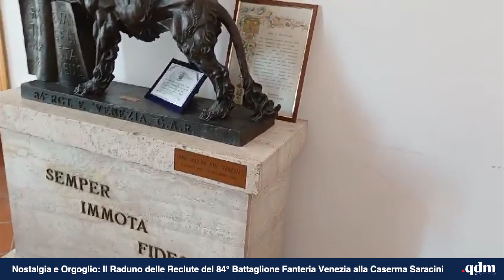Falconara Quanti bei ricordi tra le ex reclute della Caserma Saracini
I partecipanti all’incontro, ricevuti anche dalla sindaca Stefania Signorini, si sono ritrovati ieri alla porta carraia, quindi tutti insieme al momento conviviale all’Oasi Cannetacci leggi l'articolo